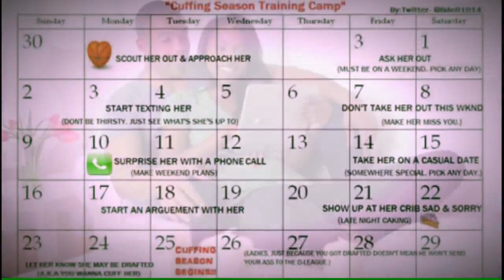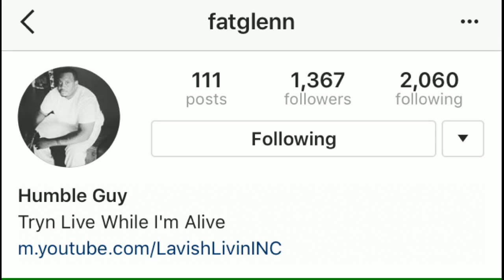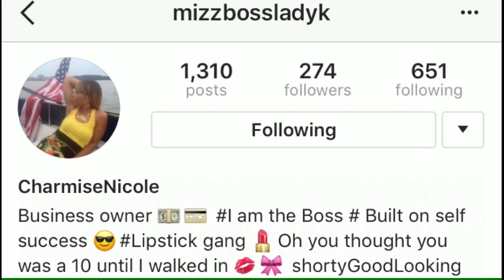This Week: Cuffing Season 2017 - Soulja Boy SMH - Share your partner to save your relationship?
1. Fuck the cops
2. New Year New Me BS
3. Time 4 tha perpetrator
4.Airbnb aint for me
5. Cuffing season (Jan - March 2017)
6. Ish I see on my Timeline
7.Share your partner or break up?
8. Why black women shouldnt do porn